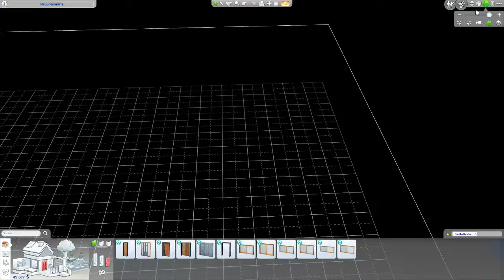Sims 4: Landhaus-Werwölfe #76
Andy lebt nach der Scheidung von seiner Frau Leah nun in dem neuen Ort Moonwood Mill. Dort passieren seltsame Dinge und ein Heulen hat Andy auch schon vernommen. Was wird er dort wohl alles erleben?

Release: 21. Juni 2019
Entwickler: The Sims Studio/Maxis
Publisher : Electronic Arts